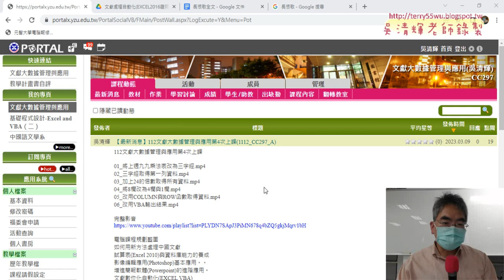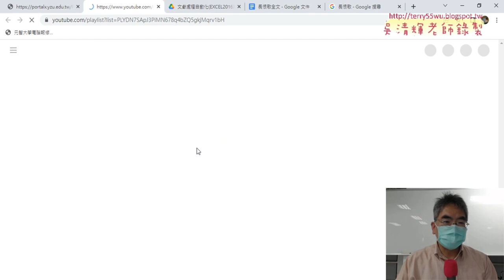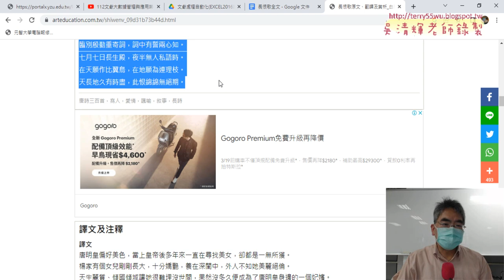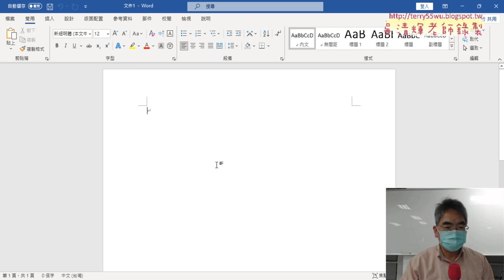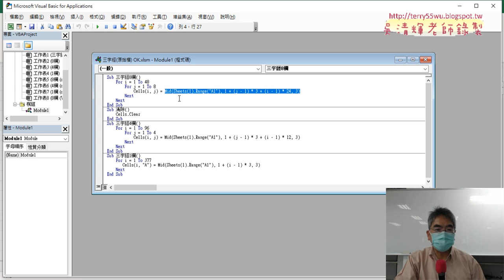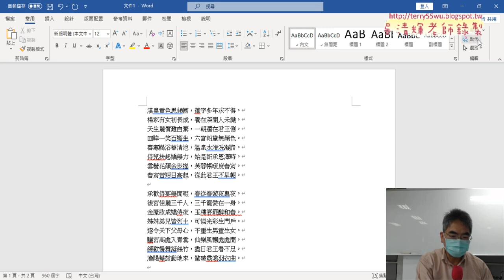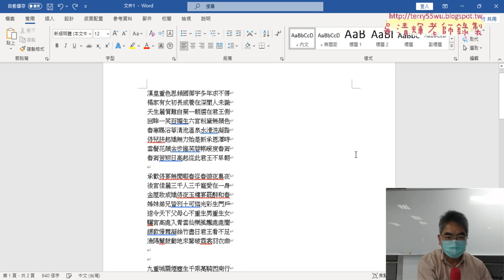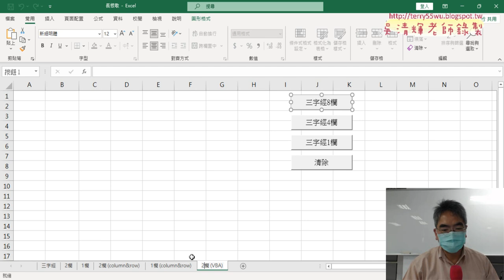01 重點複習與長恨歌全文